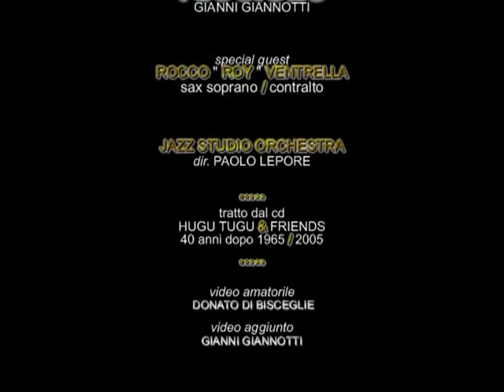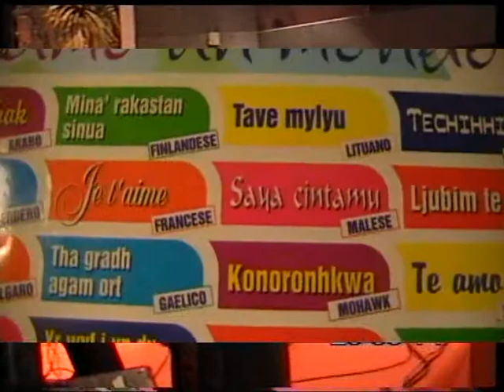RICCIOLO / testo & musica Gianni Giannotti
BARI * HUGU TUGU & FRIENDS * SCHERATON HOTEL * DICEMBRE 2005  :  GIGI DI ZANNI vocalist * GIANNI GIANNOTTI chit. chorus, arr. * PINO MAZZARANO chit. * MIKI EMILIANO basso el. * WILLI CALABRESE tastiere * GINO PALMISANO piano * MAURIZIO VURCHIO perc. * MAURIZIO LAMPUGNANI perc. * JAZZ STUDIO ORCHESTRA dir. PAOLO LEPORE * star guest :
ROCCO " ROY " VENTRELLA sax contralto / soprano * PUPAZZI di GABRIELLA DAMASCELLI *compaiono anche nel video ALTRI HUGU TUGU STORICI : ILARIO DE MARINIS basso el.. * PASQUALE SCAROLA chit. tr. * FRANCO SCAROLA trb. piano * MARTINO CHIARULLI tr. * ANTONIO DI MASO sax, clarino, flauti * ANTONIO MARVULLI hammond, piano *